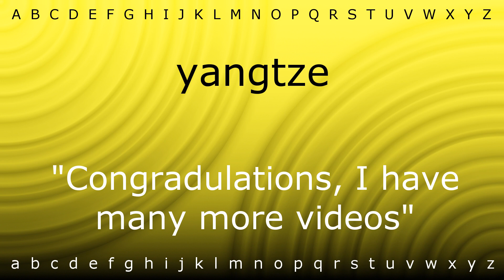Here I will teach you how to pronounce 'yangtze' with Zira.mp4